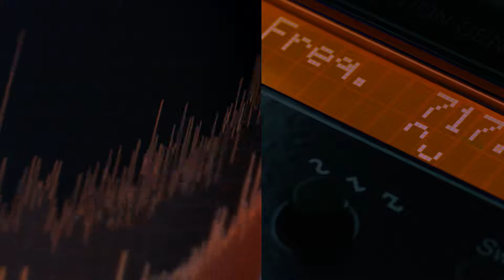Online tilstandsbaseret vedligeholdelse med feltbus interface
VSE150 er et 6-kanals diagnose system, som er designet til at evaluere 4 dynamiske signaler (f.eks. rotations accelleration) samt 2 analoge input. Den nye VSE15x familie tilbyder forskellige feltbus interfaces til udveksling af data med en plc. Dette gør det muligt at vise måleværdierne direkte i styresystemet samt optimere overvågningsfunktionerne til maskinens driftstatus og processer. Udover feltbussen er der 2 hurtige digitale udgange (respons tid ≤1 ms) til tidskritiske alarmer.